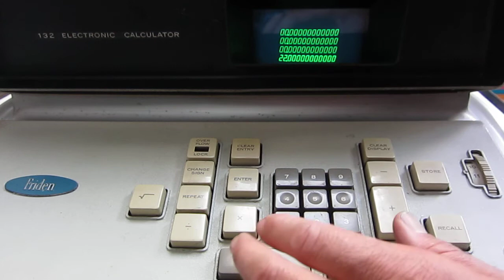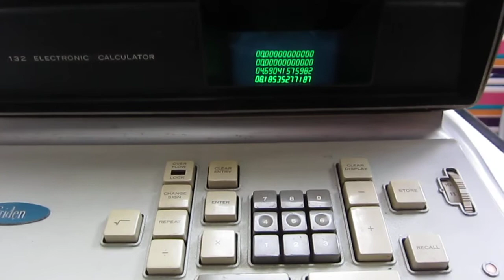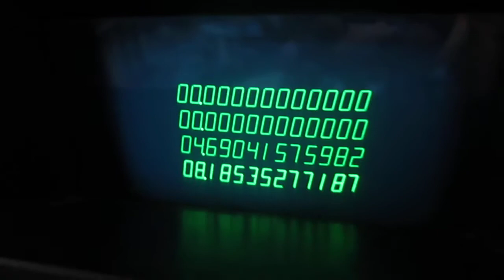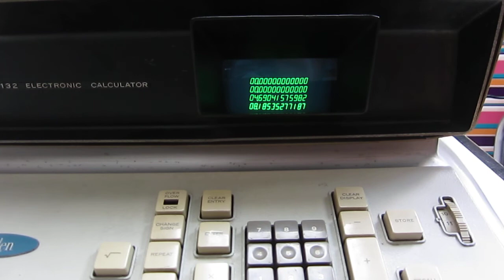Vintage Friden EC-132 Calculator from 1965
Here I'll show you a very early desktop calculator made in the USA in the mid 60s.
I like this old matron, so,  I've made this movie. If you interested in, to see this engineering marvel in a working condition, then take a few minutes time out, and watch my video. It wasn't so easy at it seems. I spoke some infos in English. The music in the background fits to this age. I think it's not boring... I hope so. :)